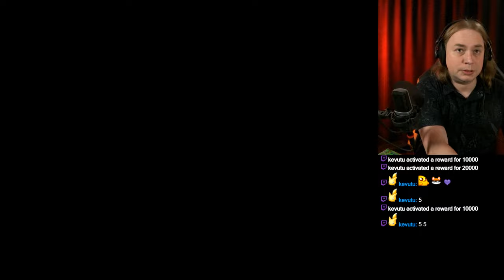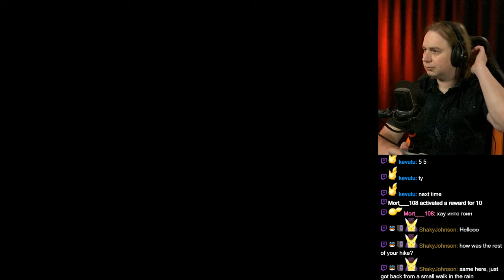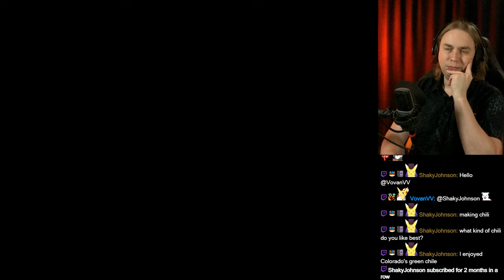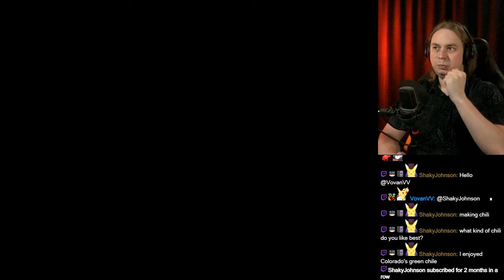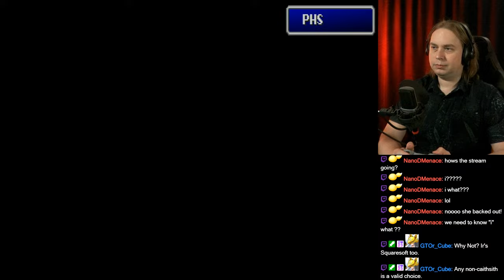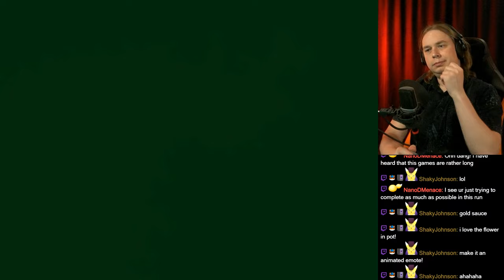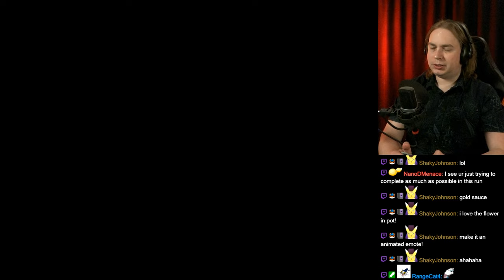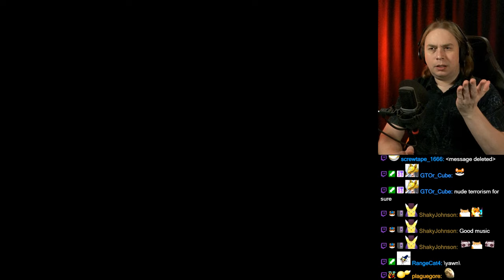Final Fantasy VII (PlayStation) #8 (@FULGOR_R's request)